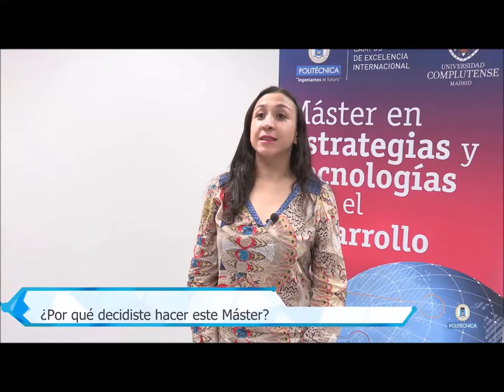Luisa Fernanda Guerra, exalumna del MasterETD y miembro del equipo técnico del itdUPM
Luisa Guerra es exalumna del Máster en Estrategias y Tecnologías para el Desarrollo. En la actualidad es miembro del equipo técnico del Centro de Innovación en Tecnología para el Desarrollo de la Universidad Politécnica de Madrid